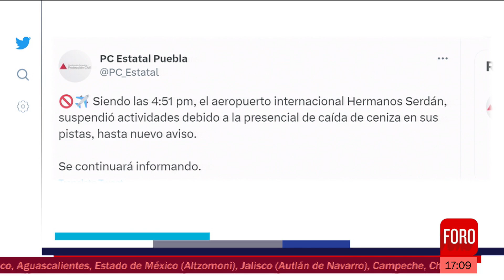Popocatépetl: Suspenden actividades del aeropuerto de Puebla por ceniza - Las Noticias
Protección Civil de Puebla informó que el Aeropuerto Internacional Hermanos Serdán suspendió actividades, debido a la presencia de caída de ceniza en sus pistas, hasta nuevo aviso.